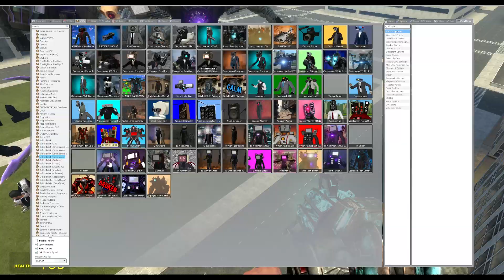UPGRADET TITAN TV MAN V2 AND SKIBIDI TOILET VS TITAN TV MAN 3.O SKIBIDI TOILET BOSSES IN GARRYS MOD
UPGRADET TITAN TV MAN V2 AND SKIBIDI TOILET VS TITAN TV MAN 3.O